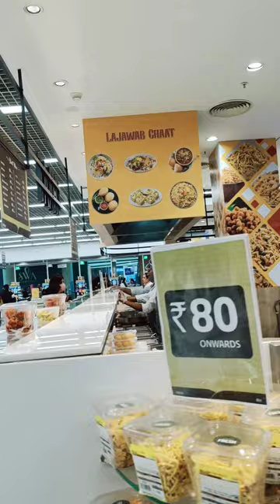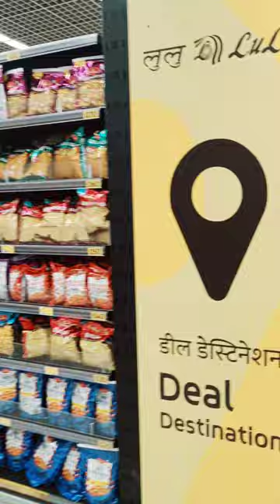Merchandiser Job | Cleaner Job | Saudi Arabia | Bin Dawood Mall | Apply Now !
Merchandiser Job In Bin Dawood Mall.

Team:
ULAMA TRAVELS
OUR SERVICES:
Work Visa | Umrah Package  |  Air Ticket  |  Travel Insurance
Visa Assistance  |  Holidays Package

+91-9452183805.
ULAMA TRAVELS
Yaseen plaza Near Nadwa Masjid Andhey ki chowki Lucknow.